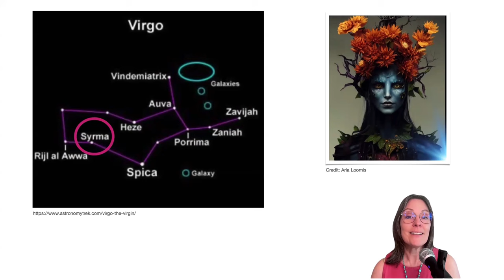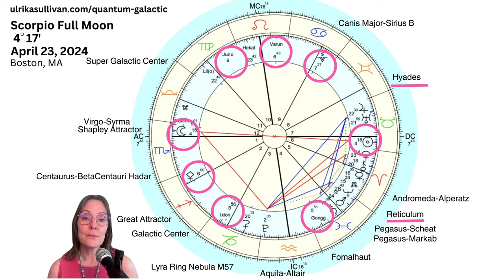Scorpio Full Moon Galactic Astrology INEVITABLE BREAKTHROUGH April 2024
Scorpio Full Moon Galactic Astrology at 4 degrees on April 23 conjunct Shapley Attractor and Virgo-Syrma. The ruler of this Full Moon is Pluto, ensuring a highly transformational time in our lives. Join Ulrika for this intuitive reading of three energetic themes related to the full moon from a galactic perspective.

0:00 Introduction - Welcome and Thank you! Shapley Attractor, Virgo-Syrma, Pluto square, Aquila-Altair. This Full Moon is a loud roar! Opening to the next direction.
8:15 Jupiter-Uranus conjunction - A SECOND ECLIPSE PORTAL! Andromeda-Alperatz, Alpha Reticulum, Lyra Ring Nebula M57
13:40 THEME 1: THE INEVITABLE BREAKTHROUGH - Awakening energy, multiple galactic points activated including Shapley attractor creating momentum to clear karma of human galactic heritage creating space for a new direction.
14:20 Virgo-Syrma - shedding old skin for deeper connections, new boundaries
20:43 THEME 2: MULTIDIMENSIONAL CROSSROAD - Hekate - triple goddess influence, Centaurus - BetaCentauri Hadar, Jupiter-Uranus conjunction, Unconditional Love, the need to live from heart and intuition at this time.
22:00 Hekate and BetaCentauri Hadar - multidimensional guide of love
25:29 THEME 3: MANIFESTATION OF A FUTURE VISION - New Earth Energy - double grand trines in earth and fire give stability and momentum. Varuna, Pallas, Ceres, True Lilith, First decan alignments of Kuiper Belt objects ushering in New Earth energy for a new vision.
33:22 Summary
35:22 Questions for you to work with - your future vision

What did you start at the Scorpio New Moon that is culminating now? Watch the Scorpio New Moon from November 13, 2023

"The Galactic & Earth Soul Journey Astrology Reading was such a detailed and thorough reading. Ulrika's process was so organized yet also flowed in such a natural way, it really exceeded my expectations. She provided such an enlightening and heart-warming experience.  The messages she shared really touched me and allowed me to widen my perspective.  It was truly special."
-Sandra P.